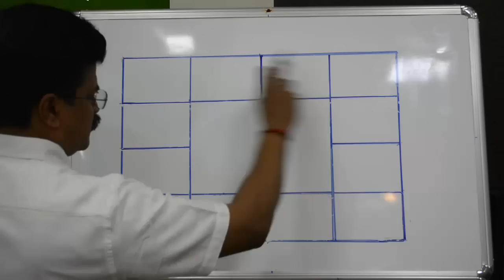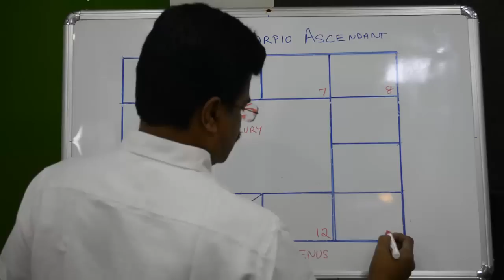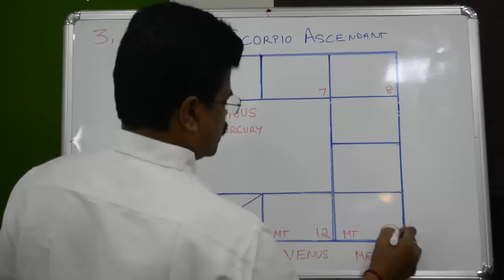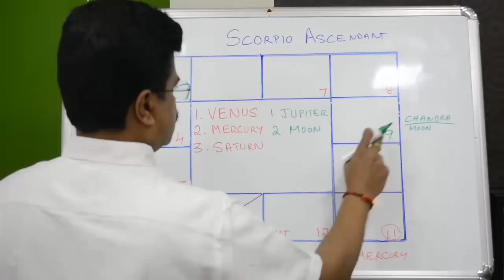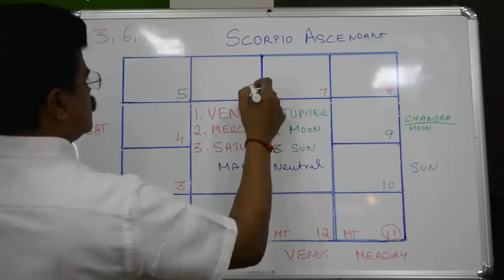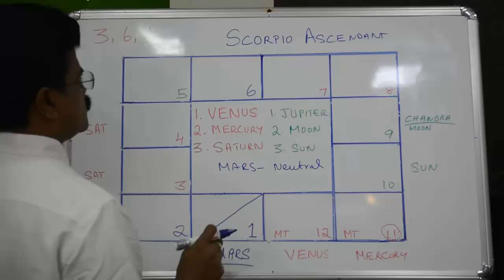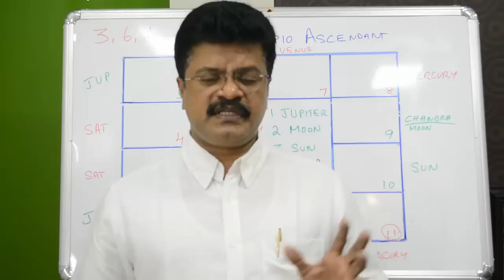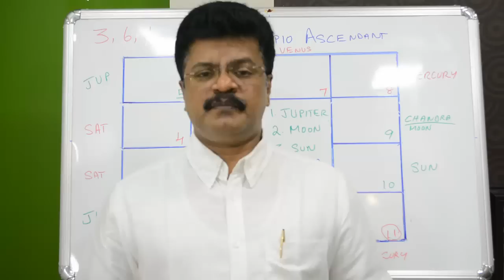08. Good and Bad Planets for Scorpio Ascendant (Vrischika Lagna)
In this video I have explained in detail the good and bad planets for all those people who are born in the Ascendant of Scorpio (Vrischika Lagna). If you want to know why Mars is considered a Neutral planet even though Mars is the Lord of the Ascendant then you need to watch the video. I have used a method that would allow you to understand why certain planets are functional malefics and functional beneficṣ.